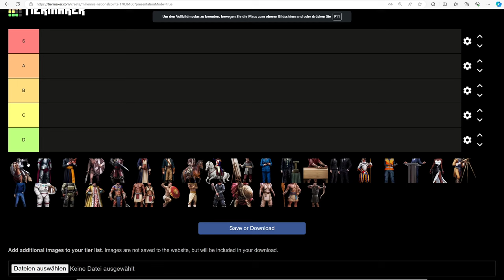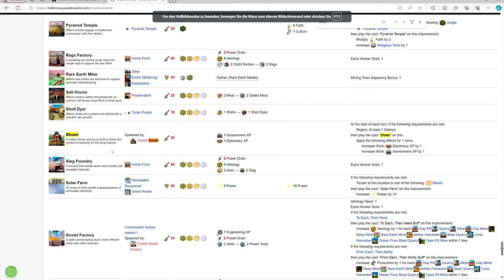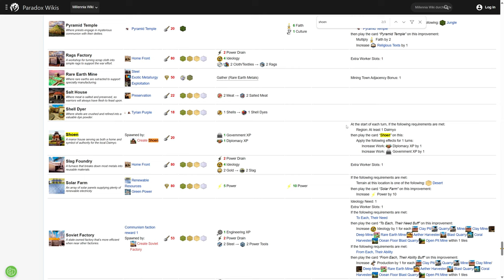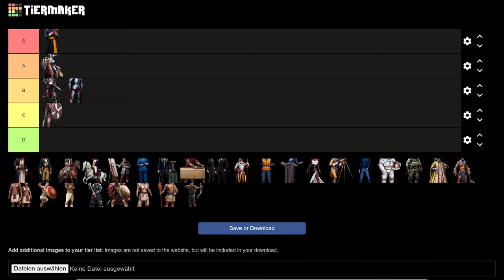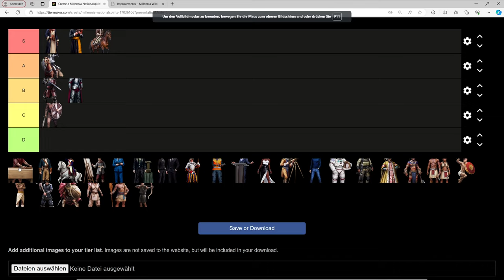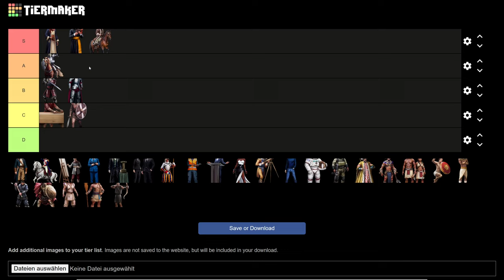Mittelalter mit welchem Nationalgeist EROBERN? Tierliste Königszeitalter (T2)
In diesem ausführlichen Video möchte ich euch meine Meinung zur Einordnung der Level 5 Zauberbücher von Age of Wonders 4 geben (Stand März 2024). Natürlich werde ich sicherlich hier und da etwas vergessen oder aus rein persönlichen Gründen einschätzen.